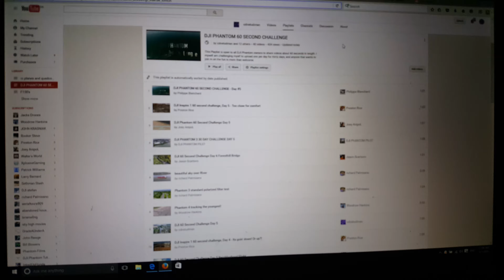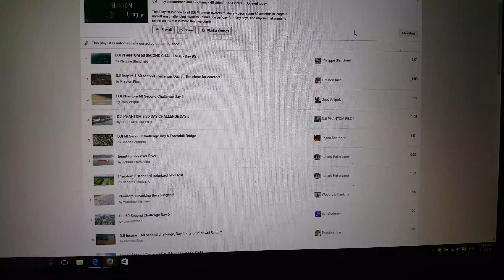How to add videos to YouTube Playlist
Thank you for joining me in this video I just wanted to show you guys how to add a video to my playlist and this would be the same for any playlist